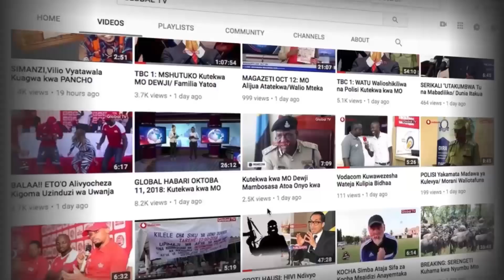NANDY KAJIBU - Alipopata MIL 200 za Kujenga Nyumba Wazazi Wake!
Siku chache nyuma Mwanamuziki wa Bongo Fleva, Nandy, kupitia ukurasa wake wa Instagram alianika mjengo mmoja wa kifahari na kusema kuwa ni zawadi ya wazazi wake ambapo pia aliweka wazi gharama zilizosimamisha mjengo huo kuwa ni Milioni za Kitanzania Mia Mbili.

Gharama hiyo ikazua gumzo sana mitandaoni huku kila mmoja akihoji Nandy amepata wapi pesa hizo, Sasa Global TV tumempata na kumuweka mtu kati atueleze pesa hizo amepata wapi?

Category
Entertainment